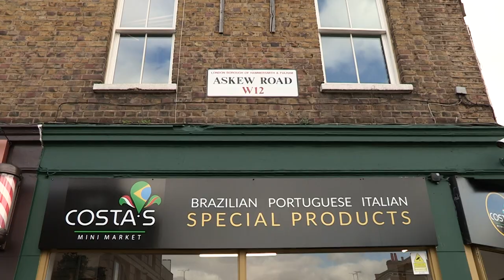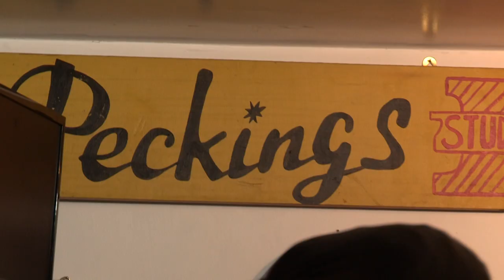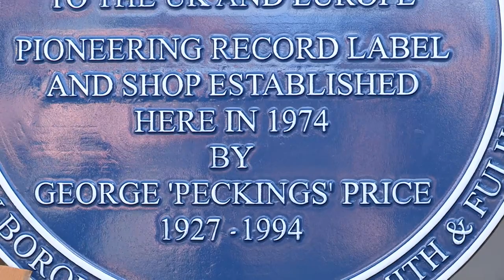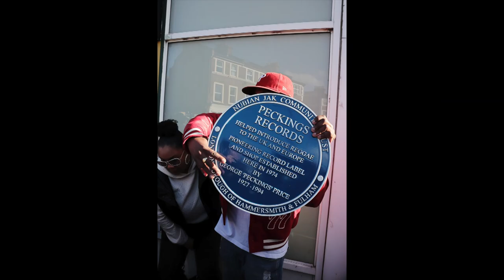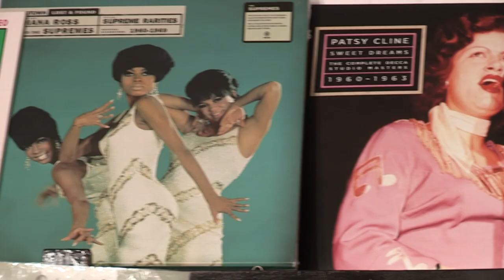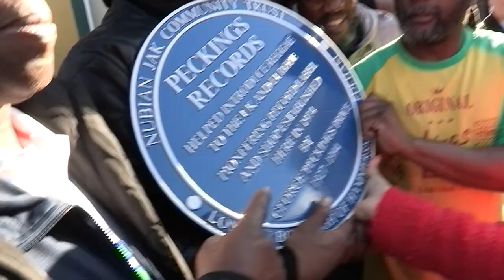George Pekings Blue Plaque to de WORRRL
A Nubian Jak Blue Plaque, was presented and erected for George Peckings Price, in west London, one of the original Jamaicans who migrated to England, and in doing so, helping to establish black music, RnB, and particularly Reggae, (Coxsone Dodd, and Studio One) into the UK, and Europe from the 1960's. As an old Soundsystem guy from Brixton, who came up in the 1980's, there was no place else I was gonna be, but present for this Blue Plaque unveiling. George Pekings Price to de WORRRRL!…